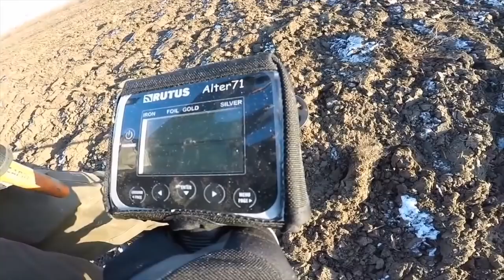Makro MULTI Kruzer opinie użytkowników (Subtitles)